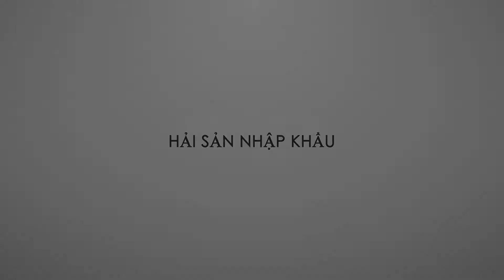Hướng dẫn cách chế biến bảo quản và sử dụng hàu sữa Nhật đúng chuẩn | Hải sản Nhập khẩu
hướng dẫn cách chế biến bảo quản và sử dụng hàu sữa nhật đúng chuẩn

Hải sản Nhập khẩu là Kênh chia sẻ những thông tin bổ ích về Hải sản nhập khẩu, những món ăn ngon và cách chế biến món ăn đầy Dinh dưỡng.

- Địa chỉ: 17/5 đường số 52, Phường Hiệp Bình Chánh, Q.Thủ Đức, HCM

© Bản quyền thuộc về : Hisea - Hải Sản Nhập Khẩu
© Copyright by 👉   Hisea - Hải Sản Nhập Khẩu